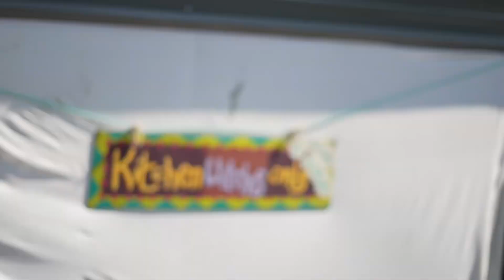What is Neo-Indigeneity and How Does Festival Culture Support It’s Rise in Modern Culture?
A Samadhi Summer moment - An Awesome share from @beach.pigeon (Zachary Herring), one of the most brilliant and heartfelt humans I’ve ever met.  We all went deep for the past 4 days.

Zach introduced a term I had never heard before, but immediately made sense to me:
“Neo-Indigeneity” - the return of tribal dynamics in the modern era.  Last year when we met, he was working on his thesis project at Yale, focused on this topic.

Here’s a short discussion between, myself, Zachary, and Tyler about community in the era of modernity while at Samadhi Summer.

There was such a variety of beautiful drop ins, both ecstatic, transformational and more restful moments with people at Samadhi Summer.